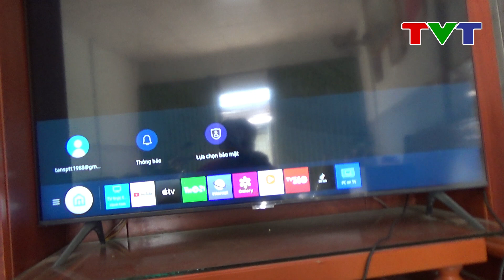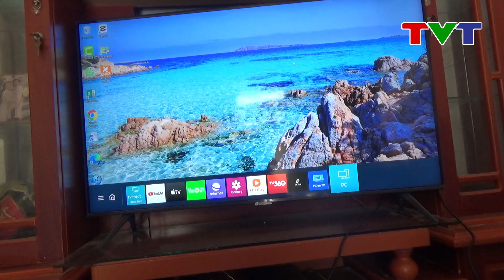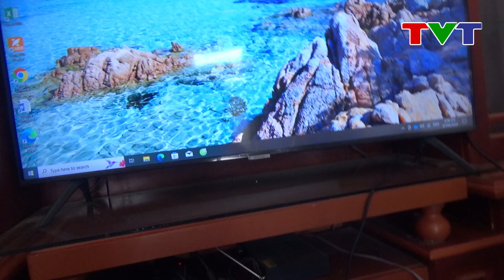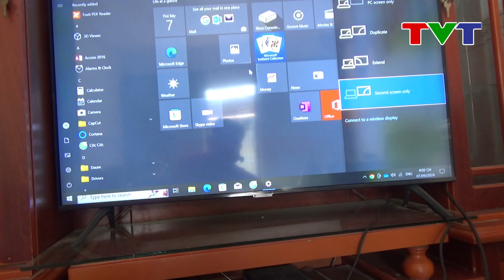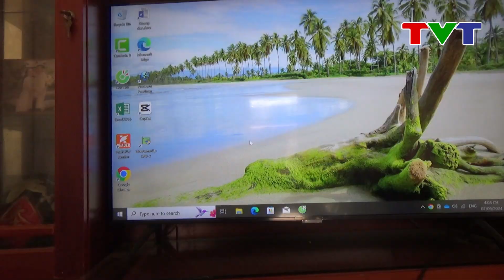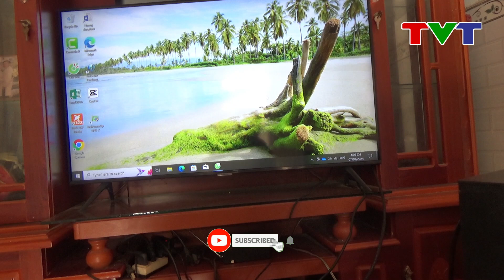Hướng dẫn kết nối máy tính bàn với tivi mới nhất | Thủ thuật tin học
Hướng dẫn kết nối máy tính bàn với tivi qua cổng VGA. Cách kết nối máy tính bàn không có cổng HDMI với tivi.